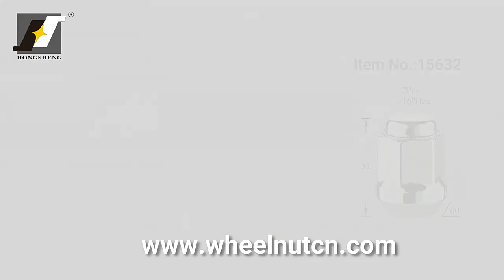15632 - capped Aftermarket Lug Nuts - HONISHEN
15632 - capped Aftermarket Lug Nuts - HONISHEN
Item No. 15632
Brand:   HONISHEN
Length:  1.22 inch (31 mm )
Hex: 13/16" hex (21mm)
Color: Red, blue,   green, black, purple, rainbow(neo), gold, silver,matt black,matt silver
Finish Chrome, black chrome,color electrophoretic,color titanium,matt chrome, etc.
Grade 6 or 8 or 10
Material Carbon steel or alloy steel
Thread size M12x1.5,   M12x1.25, 1/2"-20, 7/16"-20,M14x1.5,M14x2.0 and so on
Packing OPP Bag,Neutral   Box,Color Box,Head Card, Blister or as request
Certificate ISO9001,   TS16949, BV, SGS, TUV

Best regards
Tina Gu
Changzhou Drinty Auto Parts Co.,Ltd
Changzhou Hongsheng Machinery Co.,Ltd
Add: Xihu Road 136#, Wujin Hi-tech Development Zone,
Changzhou,Jiangsu,China
Skype: tina.gu888
Wechat: feifei069646